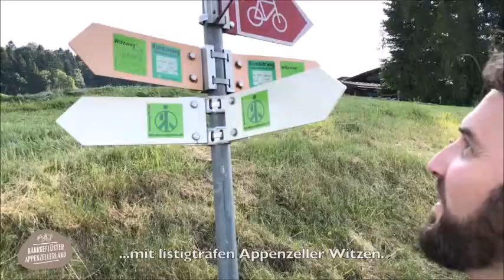Bankgeflüster Appenzellerland - Witzige Erlebnisrundfahrt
Während 12 Wochen ist Sepp auf Wandertour im Appenzellerland. Heute wandert er auf dem Witzweg in Heiden und geniesst die Witzige Erlebnisrundfahrt.

Bei jeder Rast erfährt Sepp ein Geheimnis! Finde es heraus und gewinne attraktive Preise